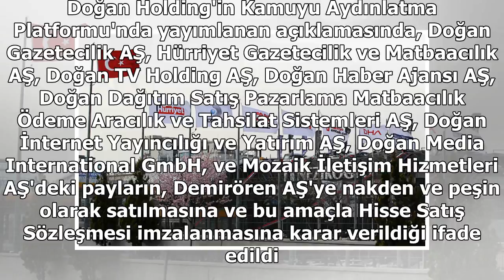Doğan Medya 916 milyon dolara Demirören’in oldu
Doğan Holding Yönetim Kurulu, medya şirketlerinin Demirören Medya Yatırımları Ticaret AŞ'ye 916 milyon dolara satışını onayladı. Doğan Holding'in Kamuyu Aydınlatma Platformu'nda yayımlanan açıklamasında, Doğan Gazetecilik AŞ, Hürriyet Gazetecilik ve ...